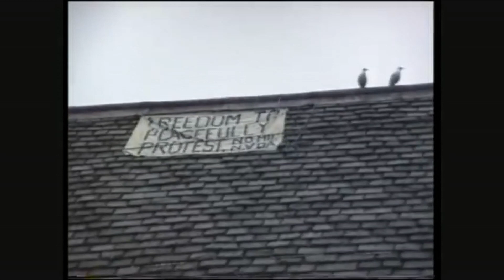Defying the Criminal Justice Bill (Nov 1994)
In 1993/94, the No M11 Link Road Campaign in London’s East End, had audaciously captured a dozen or so front pages and acres of magazine article through its spirited defense against a hugely unpopular new road. The hugely expensive evictions of Wanstead’s 250 year old Sweet Chestnut tree and the Independent Free Area of Wanstonia (five squatted Edwardian houses) had become media sensations, capturing the imagination of millions of people.  Attention started to shift towards the Criminal Justice Bill - the latest attempt to criminalise squatters, travelers, protesters and ravers, basically the entire counter culture.

On the morning of November 4 1994, the campaign was occupying Claremont Road, an entire row of Victorian houses at the Leyton end of the proposed route, and I was occupying a seat in Cafe Claremonte, waiting for one of Mo’s delicious toasted beanies, the speciality of the house. Big John arrived wearing his Guy Fawkes-style hat, and sat down, casually burying one of the two axes that he carried around into the floor. “Today, we’re going to sit on the roof of Westminster?” He announced.

They’d been up most of the night planning the action, as they had planned previous occupations of the then Transport Minister John MacGregor’s roof in North London, and the roof of the High Court. But despite those earlier successes, the idea that someone could just rock up one morning and simply take one of the most security conscious rooftops in the world, seemed completely farcical. As it turned out - Ealing comedy-style farcical.

An hour later, the campaign's battered van pulled up on the pavement just above Oliver Cromwell’s statue at the House of Commons, and seven activists piled out. To the CCTV, they probably looked like a bunch of disheveled builders, parking momentarily to re-arrange their work tools. They met no resistance as they pressed home their element of surprise, creating an aluminium gang plank between the relatively low pavement wall and a 20 foot security fence that rose up from Cromwell Green deep below. Across they went, one by one, and down they dropped, parachute rolling into no man’s land and a guaranteed arrest The police soon became frantic, shut out by their own elaborate security system, and despite rugby tackling Jim at Cromwell’s feet, couldn’t prevent five others from shinning up a huge drain pipe and disappearing over the parapet some fifty feet up.

And then.. A miracle. One of the team spotted a rope, presumably left by cleaners, dangling all the way down from the parapet. As Big John had promised earlier at axe point, the campaign did indeed find itself sitting on the roof of Westminster, dwarfed by the clock-face of Big Ben, watching the first of several police snipers nervously taking up position nearby.

They unfurled a pink banner, saying ‘Defy the Criminal Justice Bill’, whose Act has now punished dissent and criminalised alternative lifestyles for well over two decades.  The police often use the  Aggravated Trespass law against peaceful protest, most recently at the DSEi arms fair in London.

Among the throng of delighted onlookers busy recording London’s newest attraction, a tourist quipped on national television, “Maybe it is too easy to reach the roof of the House of Commons.” And the late Tony Banks, who was then the MP for Leyton’s neighbouring borough of Newham, rubbed it in with his characteristic cockney vigour, “They know what they’re up to. And I think that they’ve done a good job.”

The job lasted all day. The five activists soaking up a steady chorus of approval from passing motorists. Only in the late afternoon did they start to come down, with the last occupier starting to come down at the stroke of midnight, into the arms of the police on Guy Fawkes day.(the day the CJB was to become law).

The activists managed to take their own prisoner. It seems that on the climb down, an extremely weathered gargoyle’s head snapped off and found it’s way into someone’s bag. As they do. And the police, who clearly didn’t find it amiss to find a nondescript lump of masonry in a tree-hugger’s bag, let it go. A plaster cast copy of which is currently held at the Museum of London, alongside the rest of the No M11 Link Road Campaign archive, in the adjacent bay to the Suffragette Movement archive.

But the original is out there somewhere, remaining the ultimate souvenir to the ultimate rooftop action.

With new laws coming out all the time to criminalise the people, it needs to be said that protest will never die.  It will just evolve and take on new energy and tactics.  The State will never accept that, never accept the fact that  we're not going anywhere, but always in their face on the issues that matter to us..
x

Shot by Alison Butler

A sequence from the forthcoming documentary 'The Lock 'n' Rollie Years - Part Two''